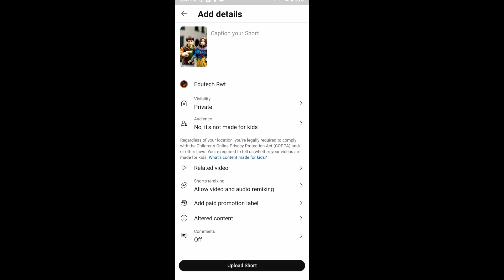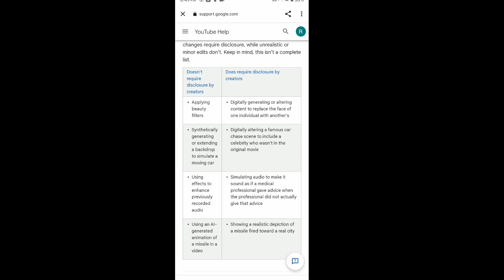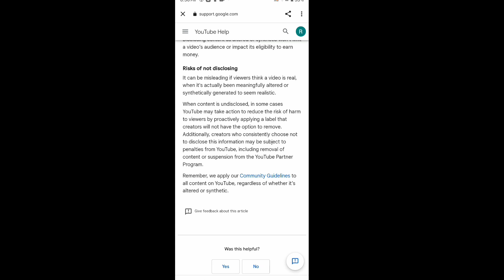altered content youtube kya hai | altered content me kya select kare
altered content youtube kya hai | altered content | altered content me kya select kare  | (Yes /No?)

Altered Content YouTube Kya Hai | Altered Content | Altered Content Me Kya Select Kare (Yes or No?)  @edutechrwt